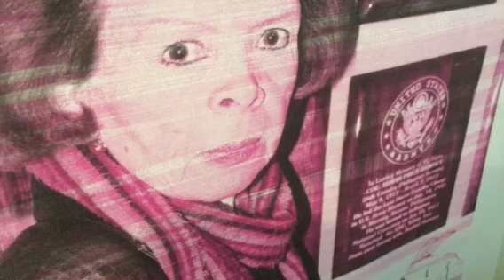AWEE ABAYARI ASKS :WHAT MAKES DR. RAQUEL RAMSEY HAPPY ? ( PART 16)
PART 16
AWEE ABAYARI ASKS :
WHAT MAKES YOU HAPPY. DR. RAMSEY?